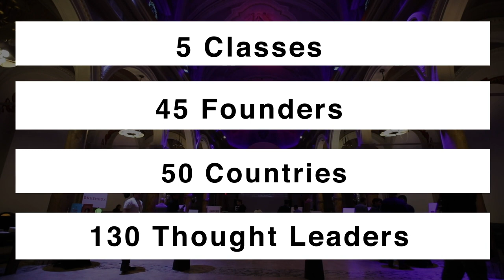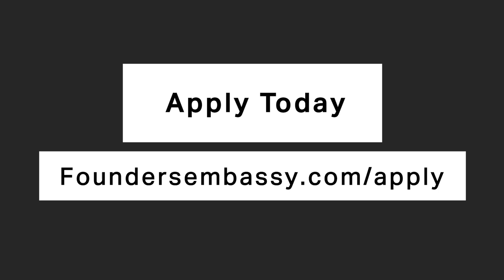Founders Embassy: 50 Startups Later!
Founders Embassy founders and alumni share their experience during the Acceleration program and advice for applicants! Applications are open for upcoming classes